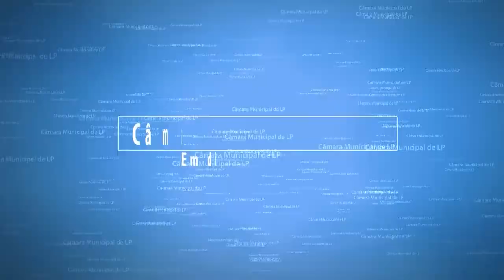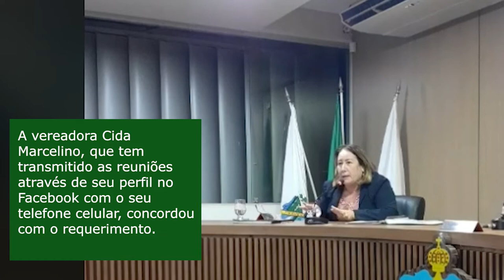TV Lagoa - Resumão da Reunião (16/06/2020)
Comentários e informações sobre a reunião da Câmara de Vereadores de Lagoa da Prata dessa segunda-feira, 15 de Junho.

Deixe seu joinha, escreva um comentário e veja mais vídeos do canal